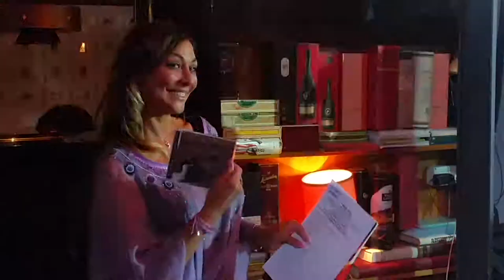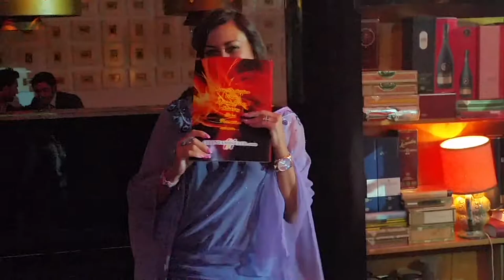Mauro Pina - 55 Milano 2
BIO:

MAURO PINA is a songwriter, multi-instrumentalist and Italian lyricist. His musical genre ranges between pop, rock & roll and soft rock. He composes his songs entirely by playing himself all the instruments (percussion, bass, guitar, piano, harmonica, voice). Mauro writes the arrangements of all his songs, records all the voices and interprets them with a unique style.

He was born in Erba (Co), Italy on 11 June 1966.
At three years, he started singing over his dad's records. Returning from nursery school, he was using a turntable, set up by his grandmother.
Throughout the years, he started to play every instrument coming into the house as gift to him or his brothers. His favourite melodies were those of the '60s. He became a Beatles fan, particularly of John Lennon.
At the age of 13 he was frontman of his first band and plays the first rock cover. The Beatles will be his mentors.
Early he also started to compose, and even during the military service the companions were asking him to play his pieces on the evening.
The music will be part of his life for many years together with his other great passion, football, which he will give up following a field injury.
He made musical compositions for several record companies and musical performers, but he rarely performed in public.
In 1995, he won prizes participating in performances in local TV and began musical collaborations.
Since 1998, for about a year and a half, hung out Dario Baldan Bembo, who arranges one of his piece that will be part of a compilation.
In 2002, he knew Lucio Dalla who was interested in his pieces and who proposed him the recording of an ep (four unpublished pieces) but he could not support the required economic investment.
In 2005, his Beatles tribute brought him to London to record a record at Abbey Road with another 24 Beatles band in Italy. He is considered the best in Italy to play Fab4 from the national magazine "Guitars".
In 2006, he opened her music agency, Dreamcastle, and began collaborations for concert organizations and musical events with local municipality, public authorities and institutions and famous artists.
His tribute to Lucio Battisti, always thronged the italian squares and theatres. After the artist's disappearance, his band was able to sing and play during the music festival dedicated to him in his native town of Molteno. Those were concerts were attended by thousands of people.
In 2014, he collaborated as a speaker for a local Sicilian radio (Radio Carini).
His pieces of music increased and his musical vein was enhanced with personal life experiences. He became a real full-time singer and musician.
In 2015, after a long time, he met a childhood friend again who started to support him in his first musical project: the recording of an album of unpublished songs. She also helped him writing a good part of the song lyrics.
And finally, thanks to the encounter with Efrem Sagrada (formerly Celentano's-Club), the dream comes true with the publication of an album with special guest Rosalinda  Celentano special guest: in the tip of the record: the icing on the cake.